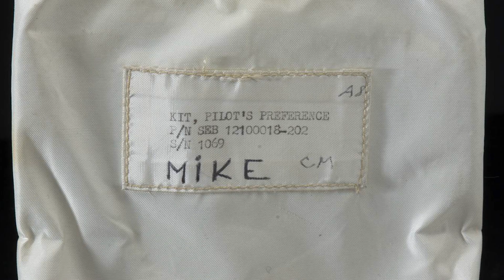What did Neil Armstrong actually drop on the MOON?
If you went to the moon, as the First Man ever to visit, what would YOU leave behind? Did Neil Armstrong actually leave a bracelet on the moon for his daughter Karen? How would he sneak it on board? Can we see it up there today? The movie First Man (Ryan Gosling) shows this, but what's actually up there? Let's find out!

Using footage from the historic Apollo 11 moonwalk, archival photos, and other original source material from NASA and others, we answer: What is up on the moon? What did Neil leave behind? Is there a bracelet in Little West Crater?

The number one complaint I get with this channel? Make MORE VIDEOS!